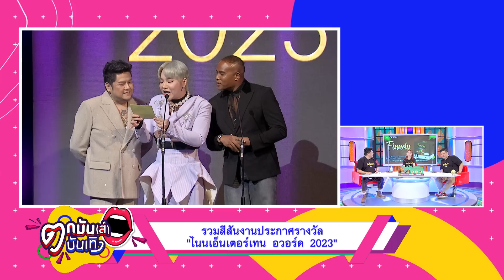มัดรวมสีสันงานประกาศรางวัล “ไนน์เอ็นเตอร์เทน อวอร์ด 2023” l ตกมันส์บันเทิง 26 พ.ค.2566